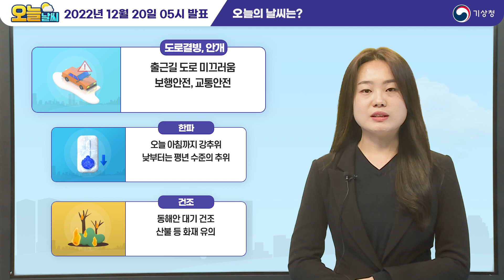[오늘날씨] 출근길 빙판길, 강추위 주의하세요. 12월 20일 5시 기준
2022년 12월 20일 5시 예보를 해설한 오늘날씨입니다.

0:00 오프닝
0:03 오늘의 날씨는?
1:15 기압계 전망
2:27 건조 특보
2:59 해상 전망

안녕하세요.
기상청 오늘날씨 예보분석관 윤향민입니다.
오늘 아침 출근길 도로가 언 곳이 많겠습니다.
눈이 내린 서해안을 중심으로
도로가 얼어 매우 미끄럽겠고
강이나 호수 근처에는 안개가 낀 곳도 있겠으니
도로 살얼음 등
교통 안전에 유의하셔야 겠습니다.
강추위 오늘 아침까지 계속됩니다.
중부내륙, 경북내륙으로 한파특보가 발효 중이고
오늘 낮부터는일시적으로 풀리겠지만
평년 수준의 추위는 계속되겠습니다.
현재 강원영동과 경상권 동부를 중심으로
대기가 매우 건조합니다.
산불 등 불씨 관리에도 유의하시기 바랍니다.

오늘 기온 살펴보겠습니다.
오늘 아침 기온은 중부지방 -15도~-10도 내외
남부지방 -10~-5도 내외로 강추위가 이어지겠습니다.
낮부터는 일시적으로 풀리겠으나, 평년 수준의 추위로
지역별로는 서울 1도 대전 3도 부산 9도가 되겠습니다.
그럼 오늘 날씨 자료와 함께 자세히 살펴보겠습니다.

오늘 아침까지 강추위를 몰고 온
고도 약 5km 상공의 찬 공기 중심은
연해주 동쪽으로 빠져나가고
오늘 우리나라는 기압능에 들면서
중국 중부지방에서 동쪽으로 이동하는
지상 고기압의 영향을 받겠습니다.
오늘 아침에는 고기압권 내에서
지난 주말부터 지속된 눈으로
수증기가 많은 상태에서 낮은 기온으로
출근길 도로가 어는 곳이 많아 매우 미끄럽겠고요.
서해안과 내륙 일부 지역 강이나 호수 근처로는
가시거리 1km 미만의 안개도 끼는 곳도 있어
시정장애로 인한 교통 안전에 유의하셔야겠습니다.
다시 일기도를 보면
상층의 찬 공기가 빠져나가면서
오늘 낮부터는 점차 기온이 오르겠습니다만
계속해서 찬 성질의 대륙고기압의 영향을 받으며
오늘은 전국 대체로 맑겠고요.
몽골 동쪽과 중국 북부지방에서
각각 한기를 동반한 기압골이 점차 접근하면서
기압골 동쪽으로 형성된 중상층운대가
우리나라로 유입되면서 밤부터 차차 흐려지겠습니다.

건조특보 현황입니다.
현재 강원영동과 경상권동부에는
건조특보가 발표되어 있는데요.
특히 강원동해안은 대기가 매우 건조해서
건조경보가 발표되어 있습니다.
실효습도 분포도를 살펴보면
동쪽 지역을 중심으로
50% 이하로 낮아 대기가 매우 건조한데요.
산불 등 각종 화재 예방에 유의하시고
건조한 날씨에 강추위가 계속되면서
실내 전열기 사용으로 인한 주택화재 예방에도
각별한 주의가 필요해 보입니다.

해상 전망입니다.
6시 현재 동해상 풍랑특보는 해제발표되었습니다.
동해중부바깥먼바다에는 오늘 오후까지
바람이 순간풍속 초속 18m까지 매우 강하게 불고
물결도 3.5m까지 매우 높게 일겠으니까요.
항해나 조업하는 선박은 각별히 유의하시기 바랍니다.